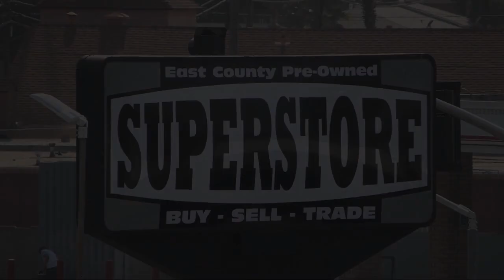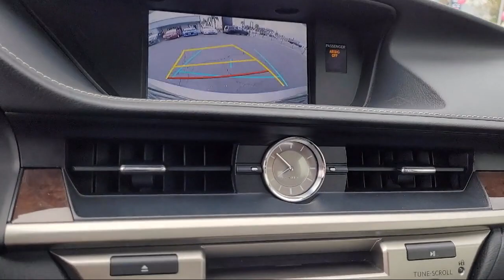2015 Lexus ES 350 Sedan San Diego Carlsbad National City Chula Vista Alpine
2015 Lexus ES 350 Sedan Stock Number: 220533 Vin:JTHBK1GG6F2176574.

327 El Cajon Blvd.